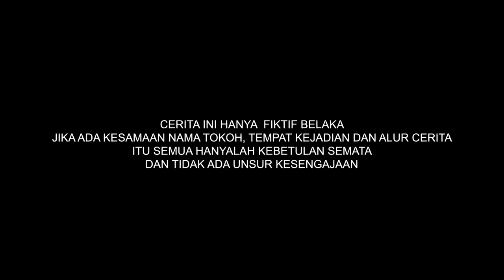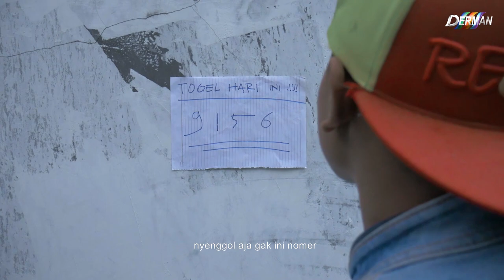DERMAN - Series "BERKAH PENGANGGURAN" - EPS 2 - Sumur Keramat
Episode 2 - Sumur Kramat

Sumur Kramat adalah lanjutan dari Series pertama DERMAN yang Berjudul BERKAH PENGANGGURAN, Sebelumnya Kami sudah keluarkan video yang berjudul Gara Gara Korona dalam series ini ( BERKAH PENGANGURAN ) disini juga kami lampirkan link video yang lainnya,  agar Anda semua tidak ketinggalan ceritanya

ini adalah bentuk komitmen Kami kepada Anda semua yakni Film berkelanjutan yang mana Film satu dengan lainnya saling berhubungan dalam ceritanya jadi tetap saksikan dan nantikan Kami di cerita cerita selanjutnya hanya di Series BERKAH PENGANGGURAN DERMAN.

TERIMAKASIH JUGA KEPADA :

Yuliani sebagai Ibu Der.
Bagus Santoso sebagai Bagus.